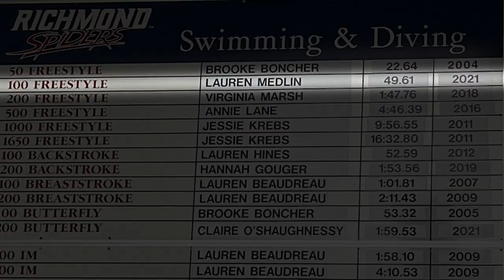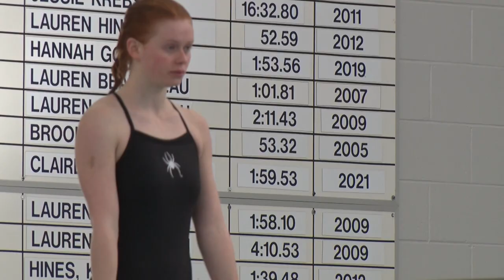Swim and Dive Atlantic 10 Championship Preview